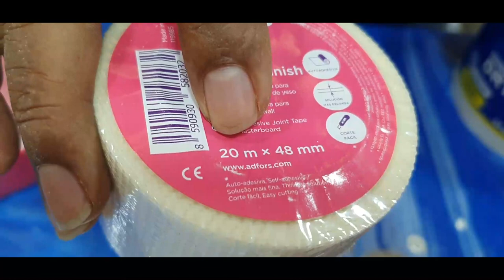REVELADO O SEGREDO PARA TRATAMENTO DE JUNTA DE TOPO - Drywall Passo a Passo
Na hora do acabamento do drywall, uma grande dificuldade, é o tratamento da junta de topo . E a fita Perfect Finisch, é uma fita especial para tratamento de juntas. Em especial a Junta de topo .

⚡VEJA O TOP VIDEO SANCA ABERTA

Adalberto Larroque
Larroque 12345
Loucos por Drywall
Curso Drywall

massa para tratamento de juntas drywall,
tratamento de junta com fita telada,
fita para junta drywall,
junta de dilatacao drywall,
como fazer emenda de gesso no teto,
fita para juntas,
como fazer canto drywall,
qual nome da cantoneira que da adeus aos cantos danificados,

drywall
drywall externo